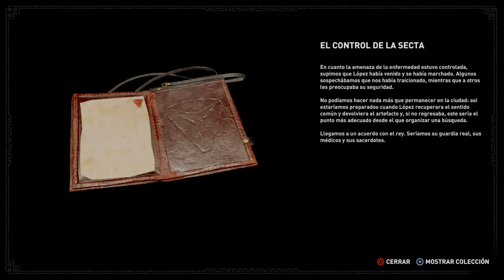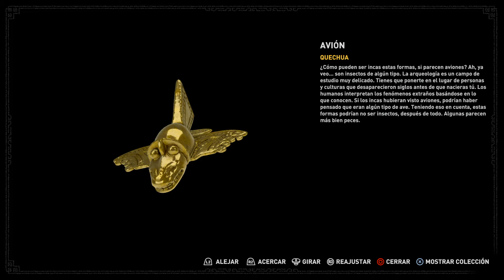Shadow of the Tomb Raider n33